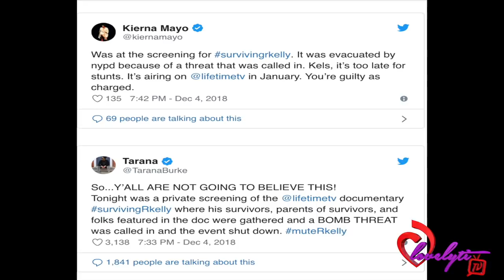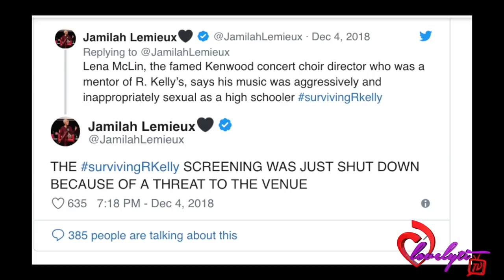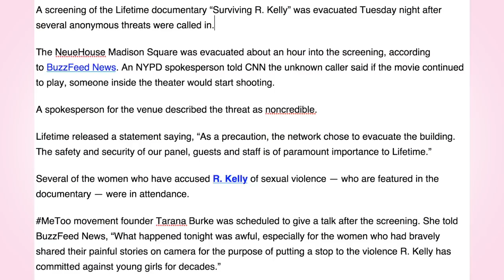R. Kelly serenades Ethiopian Women+ Lifetime's “Surviving R. Kelly" evacuated due to THREATS!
Today's Look😍
Lip Color:💄💋